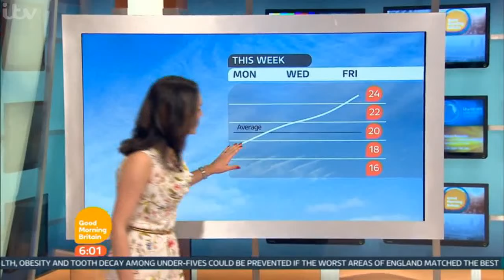GMB 7th September 2015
With Susanna Reid, Kate Garraway and Sean Fletcher.